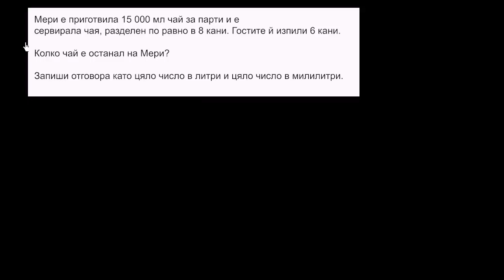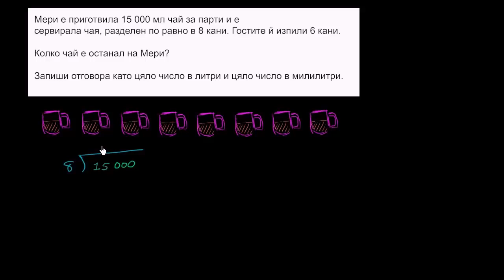Текстова задача с мерни единици (обем)